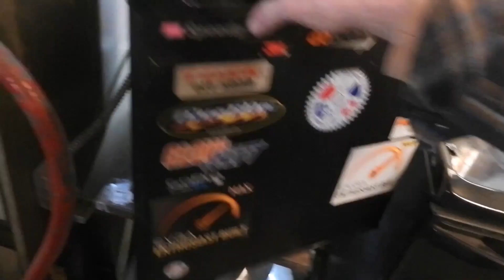TY trials redo part 2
Moving on to paint, forks, and more.